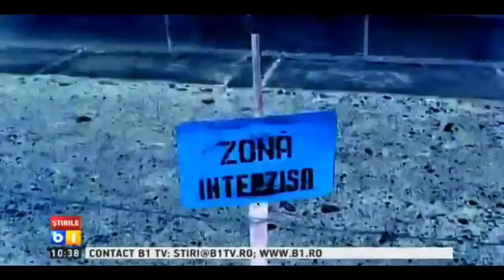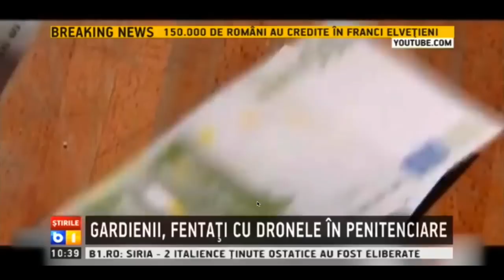Fentati cu dronele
B1 Obiecte interzise introduse in penitenciare cu ajutorul dronelor